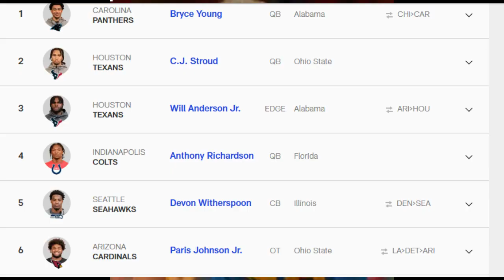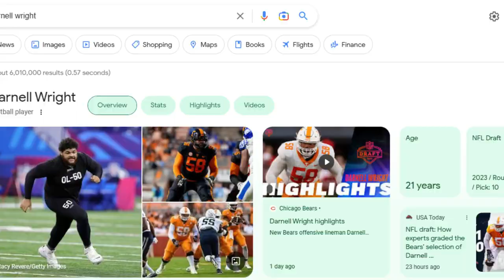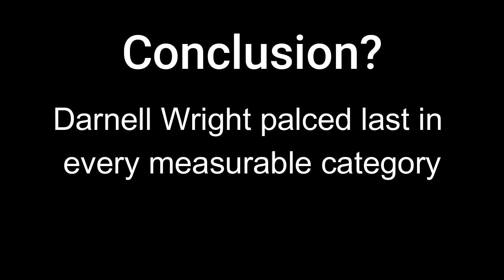I put the TOP 10 PICKS through the NBA combine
This is the nfl draft extravaganza, so this is the most tedious painstaking amount of work I’ve put into a video, enjoy
0:00 introduction
0:18 Bryce Young
1:36 C.J. Stroud
3:04 Will Anderson
4:07 Anthony Richardson
5:32 Devon Witherspoon
6:30 Paris Johnson Jr
7:53 Tyree Wilson
8:52 Bijan Robinson
11:22 Jalen Carter
12:22 Darnell Wright
13:32 Results